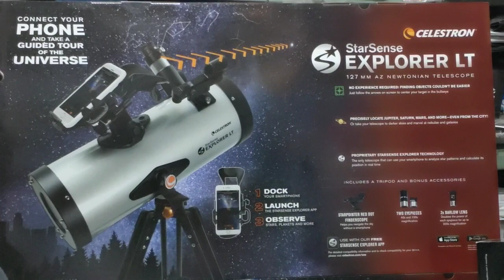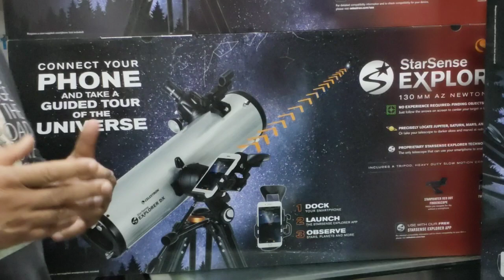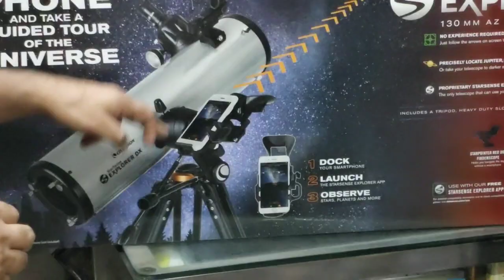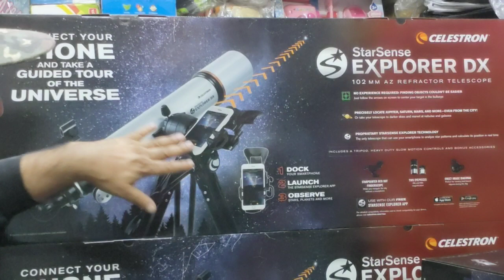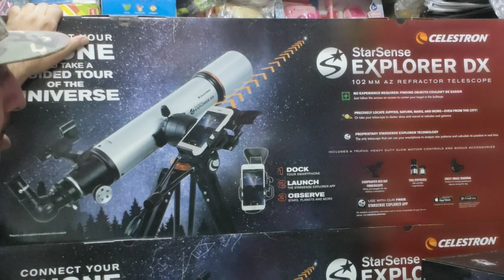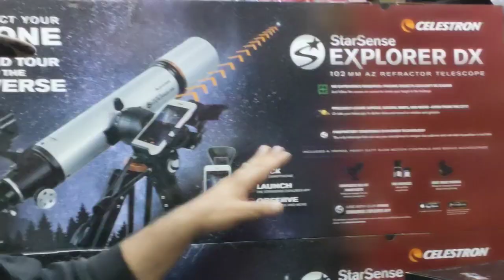introducing celestron star sense explorer 130mm,102mm,127mm telescopes-India are they better to Goto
celestron starsense explorer 130dx telescope-, starsense 102mm refractor Telescope, star sense 127 lt Telescope
are they better than go to telescopes , review nnorices in India